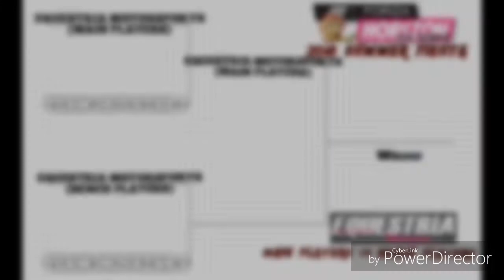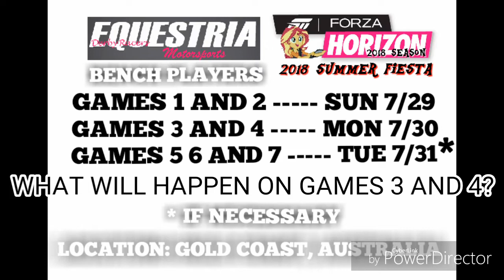Forza Horizon 3 2018 Summer Fiesta: Equestria Motorsports (BENCH PLAYERS) Games 1 and 2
Octavia Melody and Vinyl Scratch compete in games 1 and 2

1.  Foul language
2.  Spam
3.  Bullying to other individuals
4.  Racism and sexism. (No sex jokes)